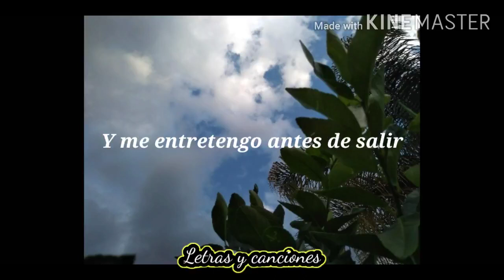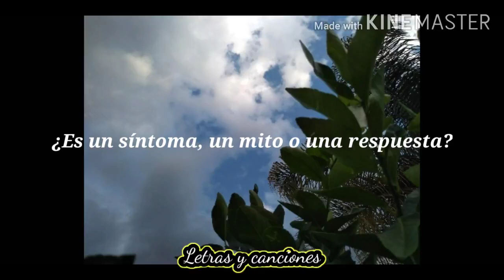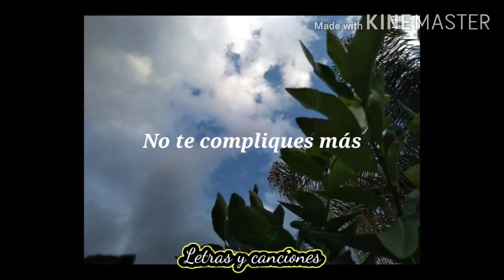Sierra León - Síntoma (Letra)